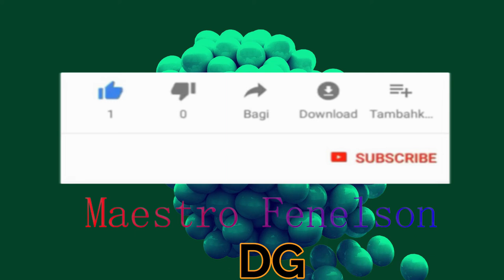MINI Serie POUKI SE KAP SIBI.EPIZÒD #14.DADA MANDE EMA RENMEN,ANN SWIV SAK PRAL PASE.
Sa a se yon istwa vwè anpil nan nou ap sibi deli and nou pè poul pale sa, kote kap divizyon nan fwaye mou kote gason ak fanm renmen fanm ki kigen menm sex avè yo. and yo pè pou yo pale sa, sa vin koz yap sibi de li. pabliye abone # page # like # kòmante. Pa bliye like li # pataje # epi kite kòmantè ou wi ou renmen video nou yo.